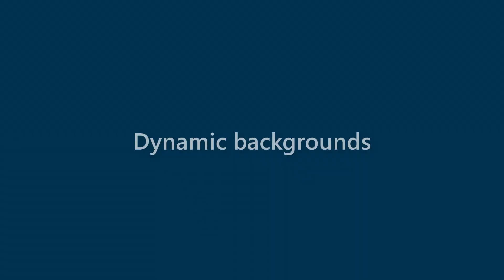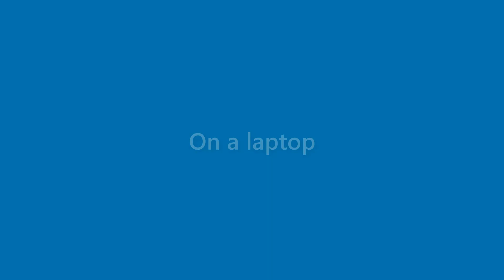Kirk Finley - appearance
Name Look - Kirk Finley - appearance. In this video we present "Kirk Finley" name look and feel in various scenarios.
This video will cover:
How does "Kirk Finley" look as a personal letterhead?
How does "Kirk Finley" look on a business card?
How does "Kirk Finley" look on a computer/laptop screen?
How does "Kirk Finley" look with different background colors?
How does "Kirk Finley" look with various fonts?